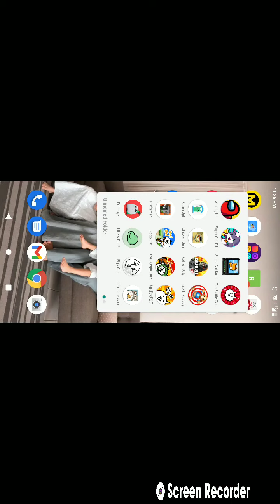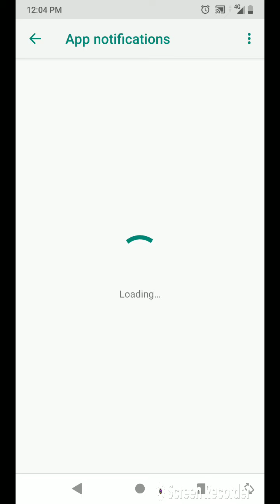the battle cats games part 21